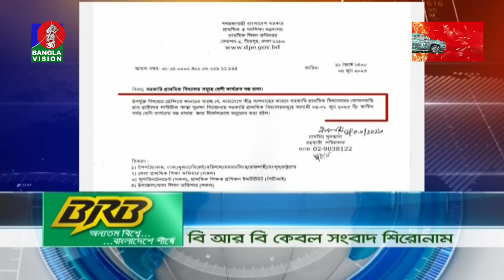সন্ধ্যা ৬টার বাংলাভিশন সংবাদ | Bangla News | 04 June 2023 | 6:00 PM | Banglavision News